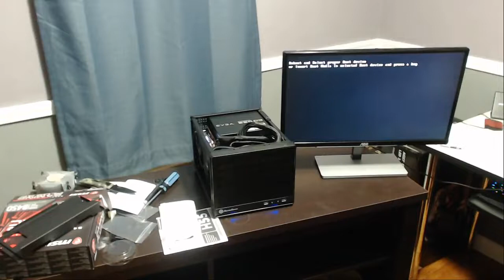ITX Mini Gaming PC Build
Live build of a mini gaming PC for my friend.

Ryzen 2600X
MSI B450i ITX
Zotac GTX 1070 Ti mini
Silverstone SG13B